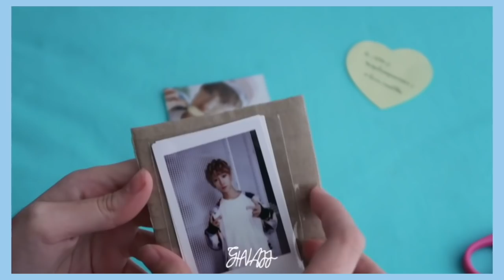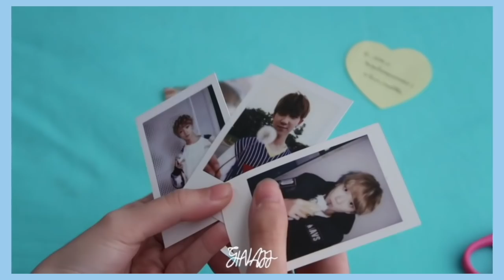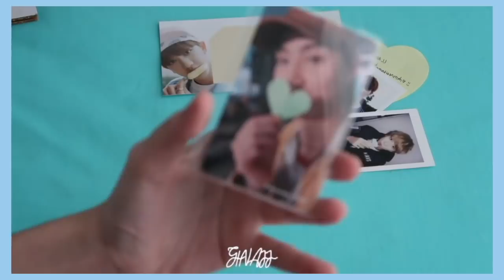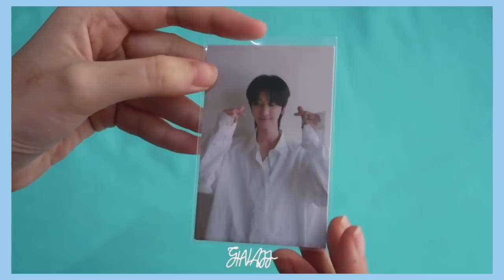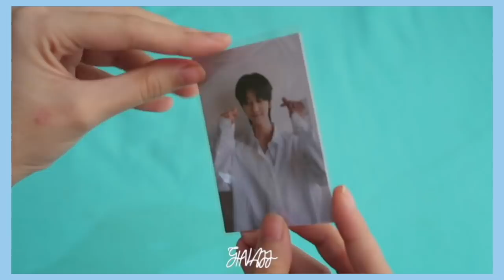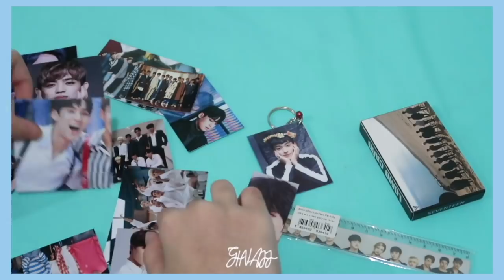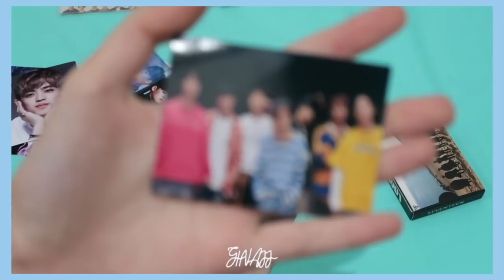[ HAUL ] มาๆแกะพัสดุการ์ดทั้งหมดในเดือนตุลาคม👻 | GinaJJ 💕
🐸🌻💙 Here come a Package 📦
มาแล้วจ้าาคลิปแกะการ์ดใหม่ หวังว่าเพื่อนๆยังไม่เบื่อนะ (หรือเบี่อแล้ว) อย่าเบื่อเค้าเลยย😂😂
หวังว่าจะชอบกันนะ ดูเพลินๆก็ได้ค่าาา~💗

ชื่อเล่น : จีน่า  / Gina / 지나
เกิดปี : 2545 / 2002
อยู่ : ประเทศไทย / THAILAND 🇹🇭